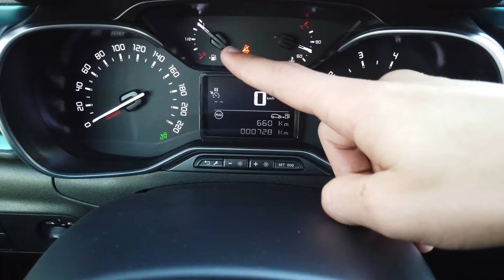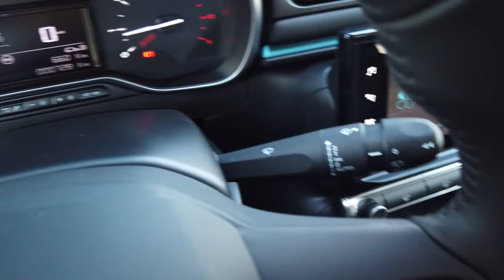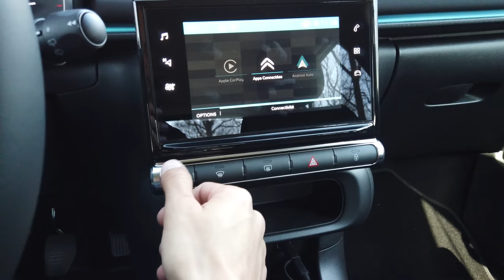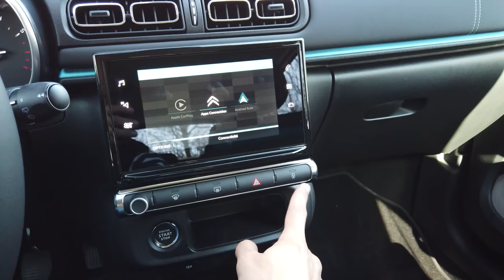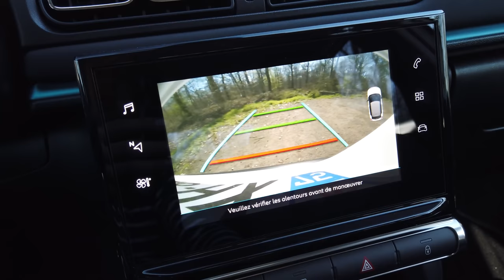Nouvelle CITROEN C3 2021 - L'essai complet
Aujourd'hui vous avez pu découvrir Nouvelle CITROEN C3 2021 grâce à cette vidéo détaillée de la voiture.

Nicolas
Mécanique Sportive